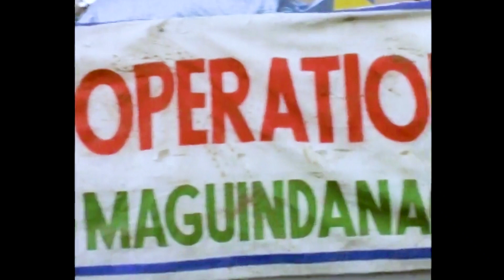‘Bagong Buwan’ FULL MOVIE Part 3 | Cesar Montano, Jericho Rosales